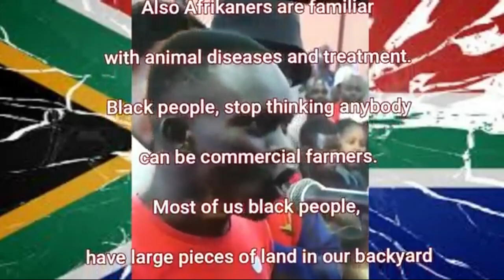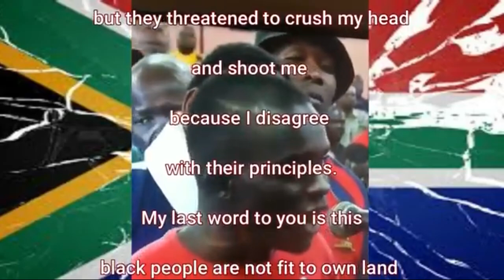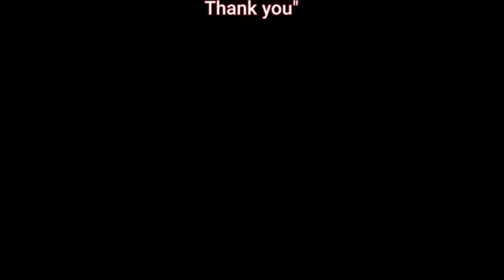Welcome to the new south africa !!!!!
This south africa now